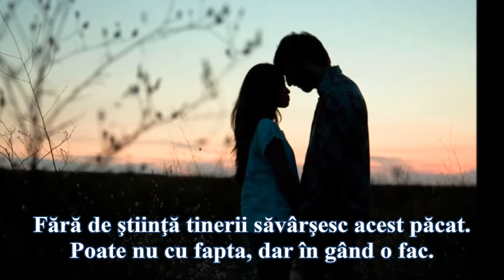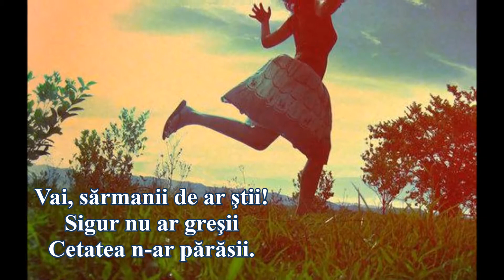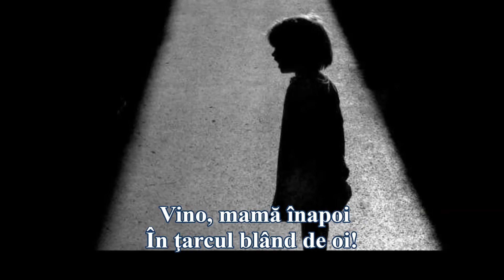Frumusetea de altadata